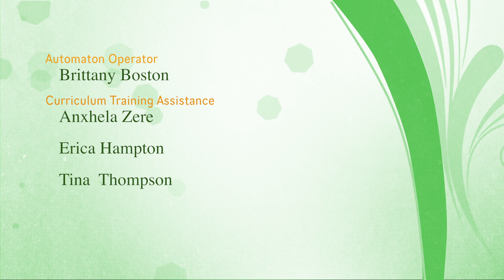Official Automatons Leap Video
For April 2016, LEAP ASLs and TLAs spent a full training session exploring the creativity as they made a series of automatons using supplies easily found at our LEAP Libraries.